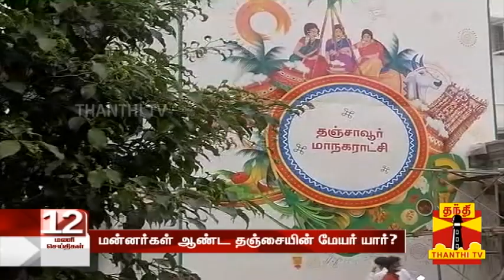"தஞ்சை மாநகராட்சியான கதை.." - மன்னர்கள் ஆண்ட தஞ்சையின் மேயர் யார் ? | Local Body Election 2022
"தஞ்சை மாநகராட்சியான கதை.." - மன்னர்கள் ஆண்ட தஞ்சையின் மேயர் யார் ?  | Local Body Election 2022 | Thanjavur